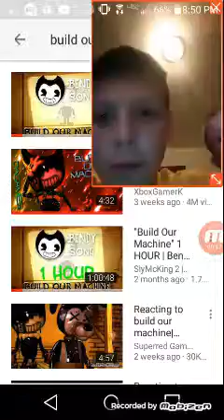How to make a Lego fidget spinner and more